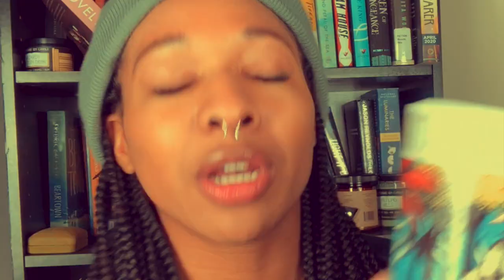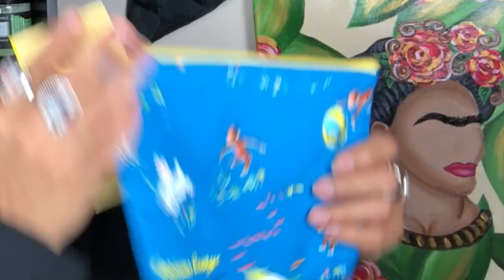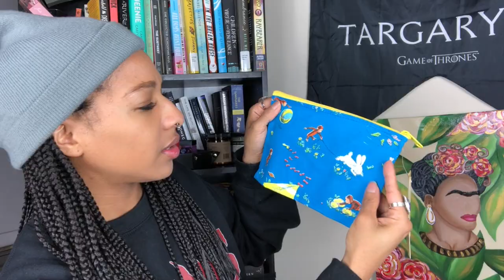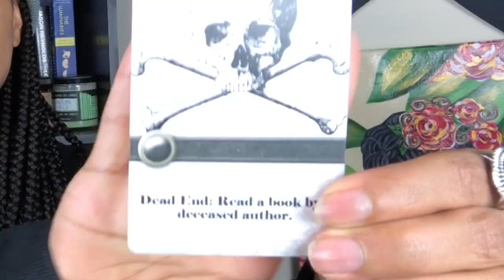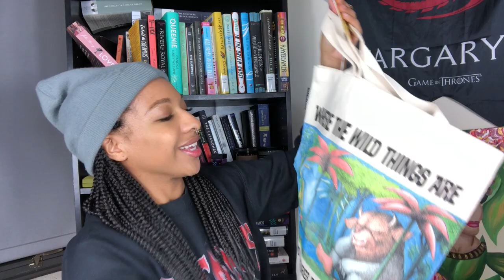90's Nostalgia HUGE Book-Nerd Haul 🔱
My first time shopping at Out Of Print! This is not sponsored.

🔱 GR: bowtiesandbooks
🔱 Non-binary Book Club IG:
🔱 Amazon Wishlist: